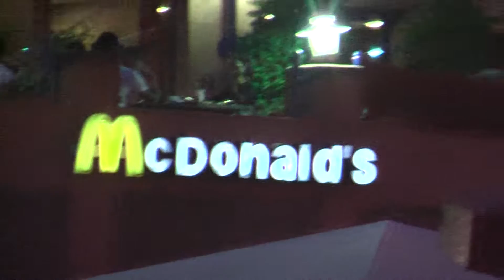!!@@! gueliz, zarra, le macdo, le plazza, la poste centrale la nuit est tombée..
le!!@@! zarra,les boutiques s'animent,le macdo,le plazza,gueliz marrakech bat son plein..!